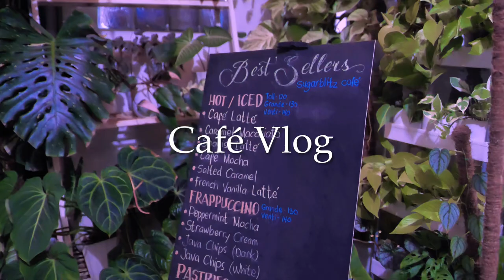Cafe Vlog Ep 2 - Sugarblitz Cafe - Java Chip Dark Mocha Frappe